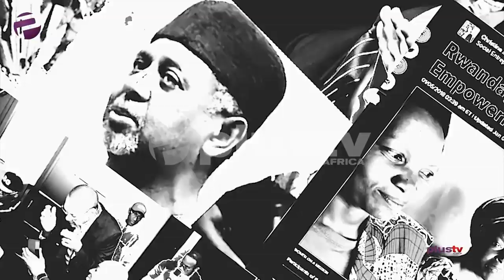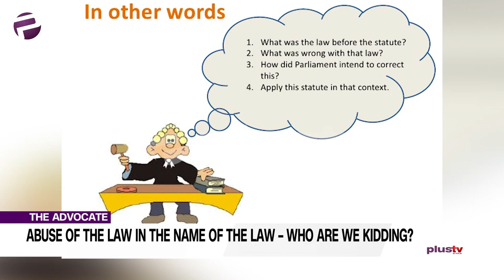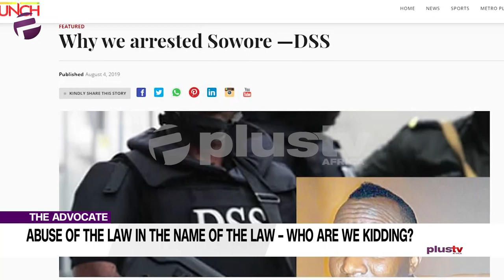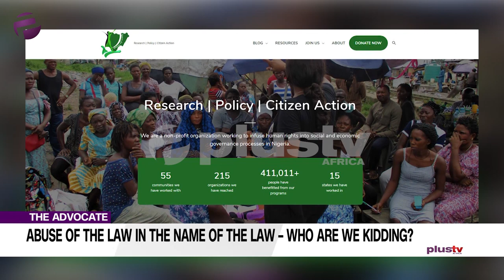Justice System: Abuse Of The Law In The Name Of The Law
Welcome to the Advocate. Undoubtedly the celebrations of Christmas are still in the air and the new year is already upon us and the Advocates are keeping things seasoned and spicy.

Ekene takes us back to law school – for some of us it’s a first.  She is advocating against a certain pattern of mischief.